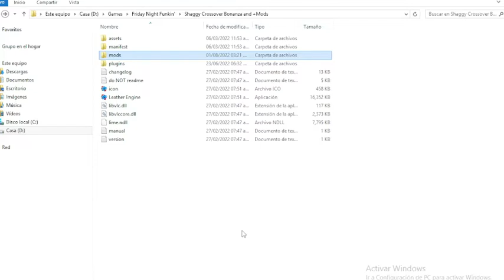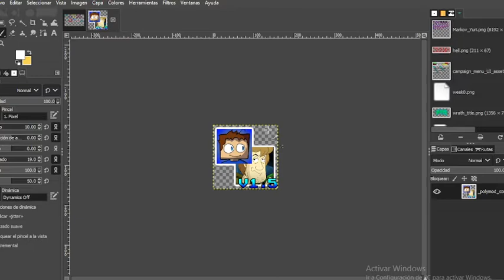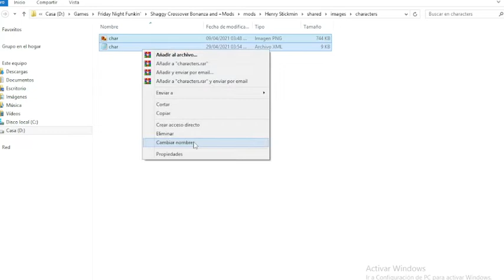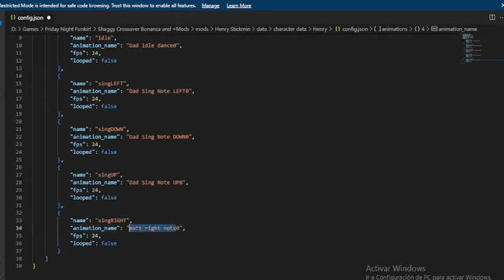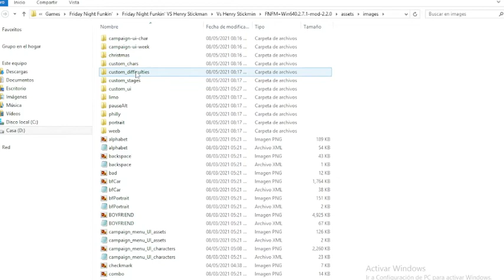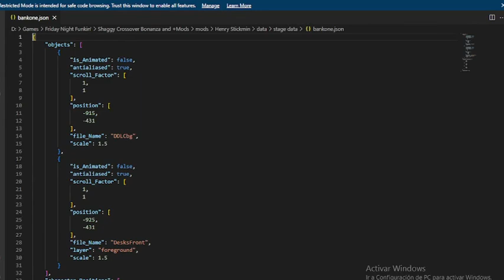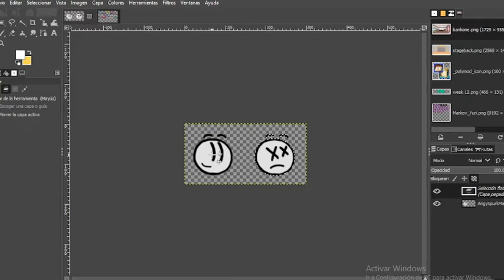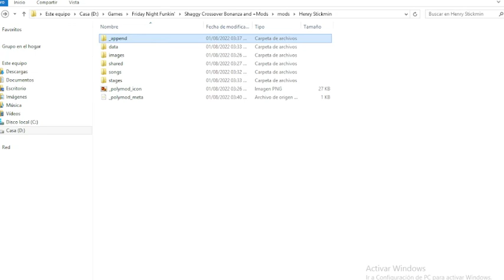Como agregar mods al Leather Engine desde 0 - Tutoriales #01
Elementos usados:
GIMP: Edición de imágenes
Visual Studio Code: Edición de datos
(En otro video, enseñaré como agregar weeks o arreglar los offsets)